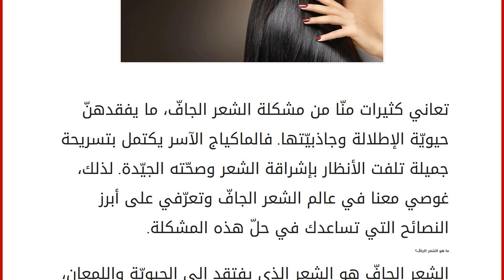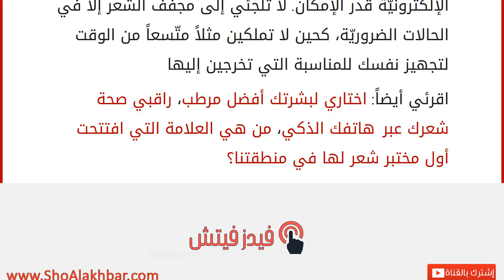عالجي شعرك الجاف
إقراألمقال كاملا :
تعاني كثيرات منّا من مشكلة الشعر الجافّ، ما يفقدهنّ حيويّة الإطلالة وجاذبيّتها. فالماكياج الآسر يكتمل بتسريحة جميلة تلفت الأنظار بإشراقة الشعر وصحّته الجيّدة. لذلك، غوصي معنا في عالم الشعر الجافّ وتعرّفي على أبرز النصائح التي تساعدك في حلّ هذه المشكلة.
ما هو الشعر الجافّ؟
الشعر الجافّ هو الشعر الذي يفتقد إلى الحيويّة واللمعان، إذ يكون إفراز الدهون في فروة الرأس التي تعاني من هذه المشكلة ضعيفاً جدّاً. وبالنسبة إلى اللون، فيكون شديد البهتان. ولا بدّ من الإشارة أيضاً إلى أنّ الشعر الجافّ يتعرّض للتساقط والتلف، ودائماً ما يكون متشابكاً عند التمشيط.
لماذا يصبح الشعر جافّاً؟
إن تساءلت عن الأسباب التي تؤدّي إلى جفاف الشعر، فاعلمي أنّها كثيرة ومتنوّعة، ونذكر منها:
– التعرّض المباشر للهواء ولأشعّة الشمس.
– كثرة استعمال صبغات الشعر، لا سيّما الكيميائيّة منها.
– كثرة اللجوء إلى مجفّف الشعر.
– إهمال ا